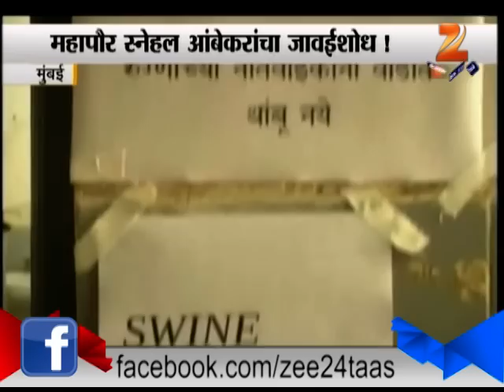Mumbai: Mayor Snehal Ambekar on Swine Flu